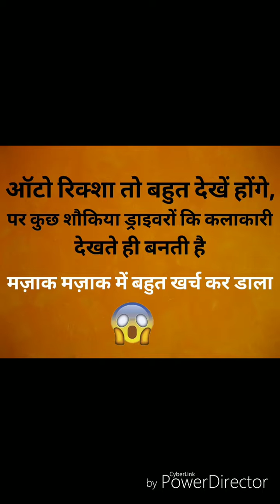FUNNY AUTO RICKSHAW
India is a huge market of Auto Rickshaws.it is one of the biggest mode of local transportation, and also mode of earnings for most of lover middle class families.
Now a days it has become a trend to decorate there vehicles for customer attraction.
Many ways to decorate or modify as per demand. Some focus on colours,some on comfort,some decorate with flowers and so on.
Here in this video I m showing some examples... As I can't cover all the creative ideas.